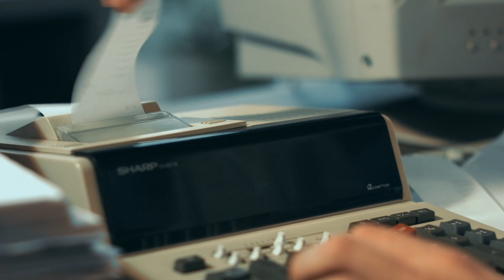Marujo Cogumelo - Papers (Clipe Oficial)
Primeiro videoclipe oficial do álbum Hiato, lançado pela Marujo Cogumelo em 2016.

FICHA TÉCNICA
Álbum: Hiato (2016)
Direção e montagem: Marcelo "Brahma" D'Agostini
Assistência de direção: Fernando "Alemão" Stonogga
Cor: Alexandre Fachin